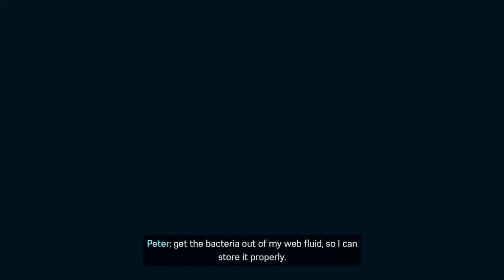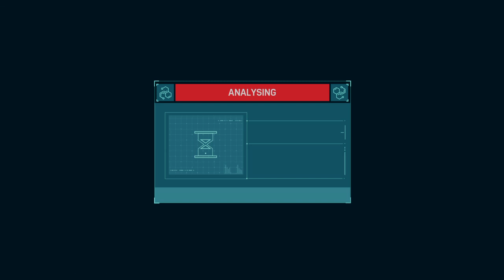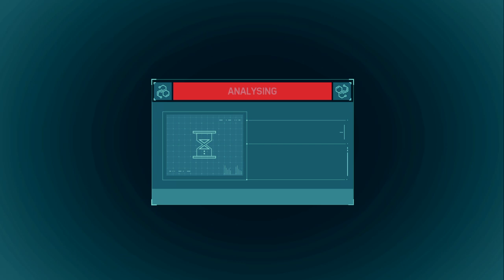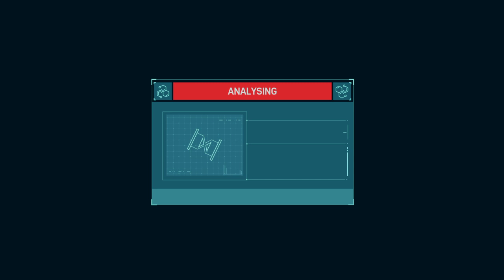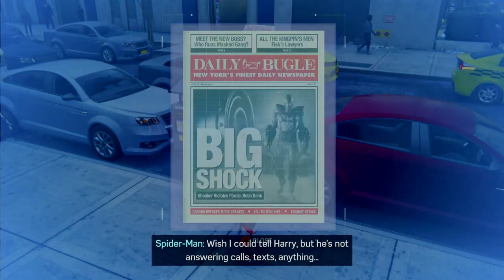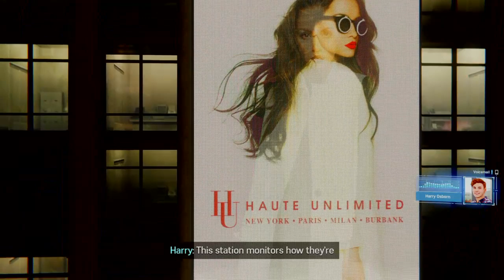Marvel's Spiderman part 6 .2